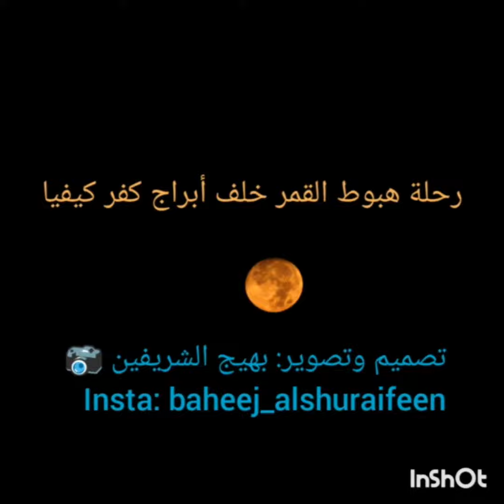غروب القمر في بلدة كفر كيفيا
غروب القمر الكامل المكتمل مثل غروب الشمس لحظات رائعة
الأردن إربد بيت يافا كفر كيفيا أبراج اتصالات ❤❤❤